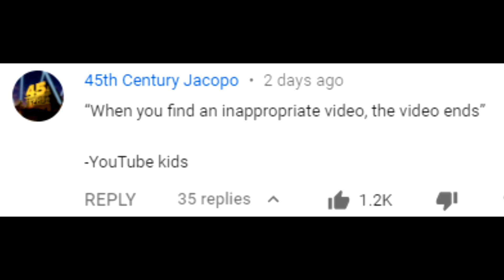When I find an inappropriate video, the video ends - Youtube Kids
Cursed